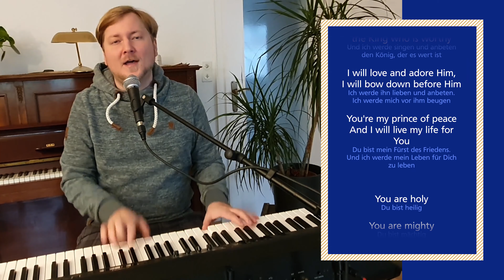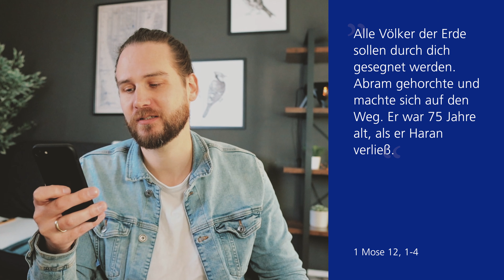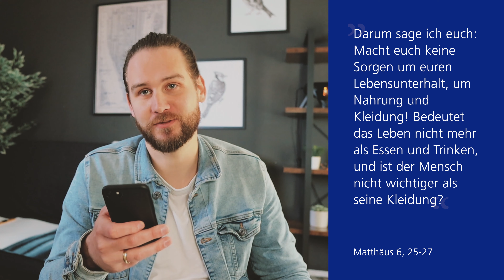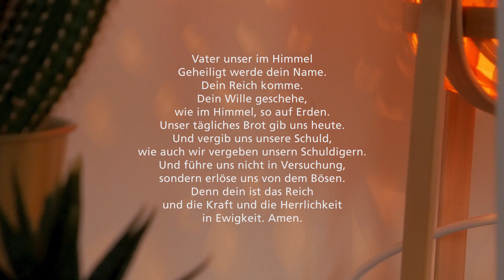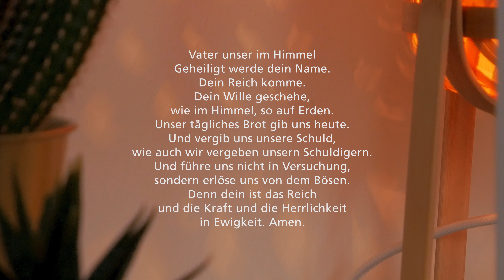Hier und jetzt! | Wohnzimmer Gottesdienst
YouTube Pastor Gunnar Engel lebt gerade von Tag zu Tag und fährt „auf Sicht“. Das hat aber auch etwas Gutes: Denn nur hier und jetzt leben wir wirklich. Hier und jetzt ruft uns Gott, hier uns jetzt können wir einen Unterschied machen und mit dem zusammen sein, der immer und überall ist.

Gastgeber: Daniel Hobe & Johannes Ebbertz
Predigt: Gunnar Engel

Wir sind getrennt - aber nicht allein! Du kannst und willst uns Unterstützen? Herzlichen Dank im Voraus. Einen gesegneten Sonntag und bleib behütet.